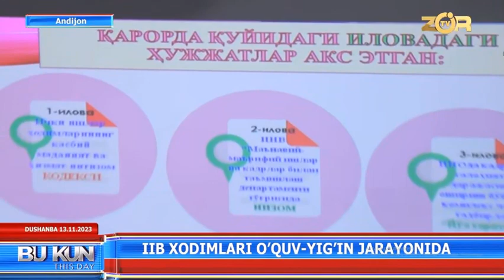"Zo'r TV" телеканали "Bu kun" информацион дастури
Andijon viloyatida inspektor-psixologlar va xotin-qizlar masalalari bo‘yicha inspektorlarning kasbiy bilim va ko‘nikmalarini oshirishga qaratilgan bir haftalik o‘quv yig'ini bo'lib o'tdi